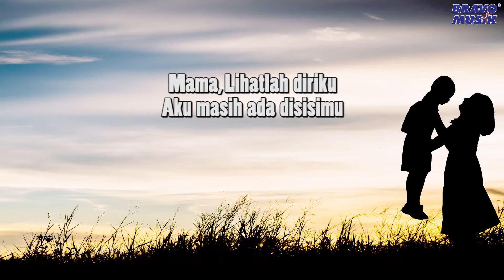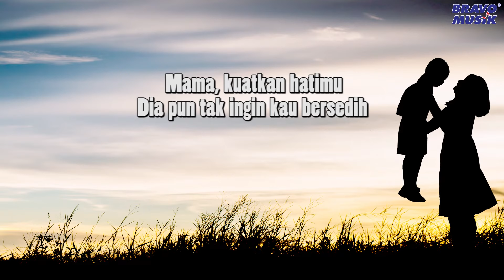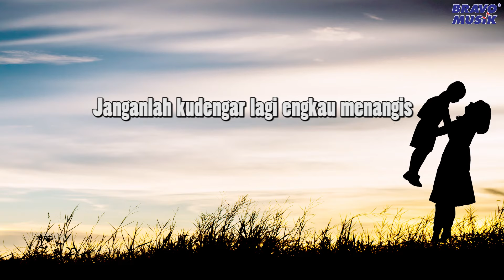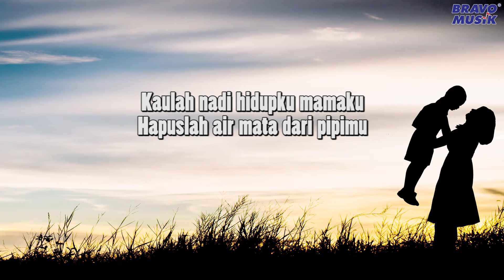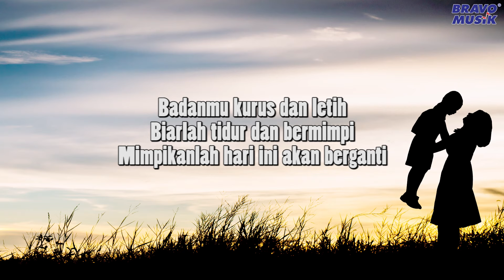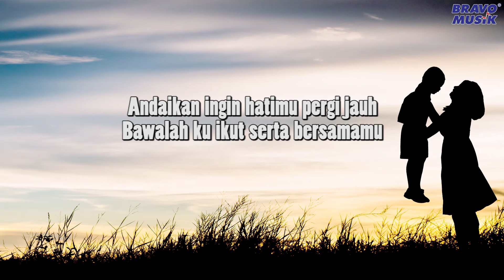Trio Ambisi - Mama (Official Lyric Video)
Dengarkan Trio Ambisi 'Mama' sekarang:

Bravo musik entertainment adalah salah satu label musik yang memuat lagu-lagu yang popular sepanjang tahun 1970 sampai dengan 1990 dari penyanyi-penyanyi pop ternama di Indonesia.

Yuk nonton  video-video jadul dari channel ini dan kita nostalgia bareng. Semoga terhibur untuk menemani hari sobat sekalian…